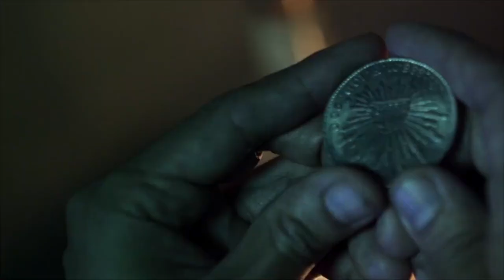Intenso | Trailer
Intenso (Intense) | Ramón Rodrigo | CDMX, México | 2020

Director de Fotografía: Andrés Alatriste; Productores: Diego Arizmendi, Ángeles Toquero; Asistente de Dirección: Arturo Ramírez; Reparto: Manuel Medina, Alejandra Ponce, Carlos López.

Brayan, un ladrón sin suerte, quiere que Britany su ex novia vuelva con él y amenaza con quitarse la vida si no lo consigue. La moneda está en el aire a la espera de su destino, sin embargo pronto descubrirá que la suerte es caprichosa y que con la muerte no se juega.

Brayan, an unlucky thief, wants his ex-girlfriend Britany to get back with him and threatens to kill himself if he can’t.